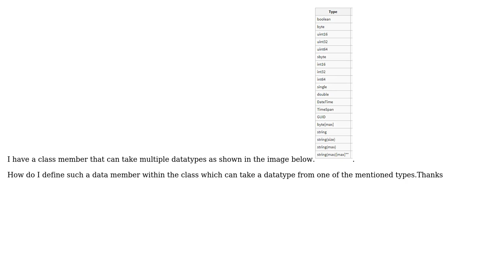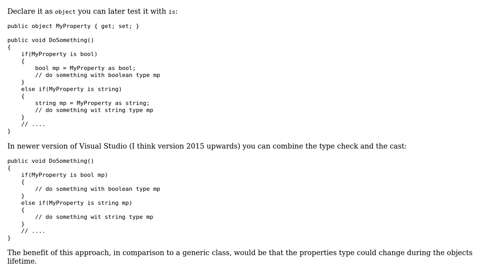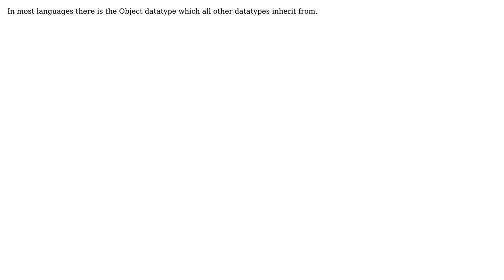Defining a class member that can be of multiple data types (4 Solutions!!)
Defining a class member that can be of multiple data types

With thanks & praise to God, and with thanks to the many people who have made this project possible! | Content (except music & images) licensed under CC BY-SA | Music | Images & others | With thanks to user Vivek Rao user Shemeer BK user Romano Zumbe user Kamil Kulach user DavidG and the Stack Exchange Network Trademarks are property of their respective owners. You are responsible for your own actions.